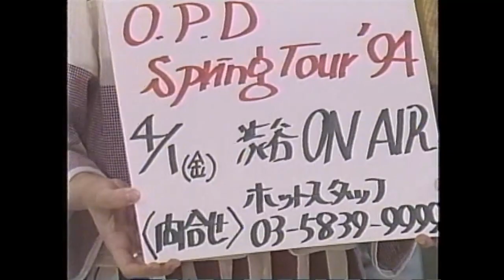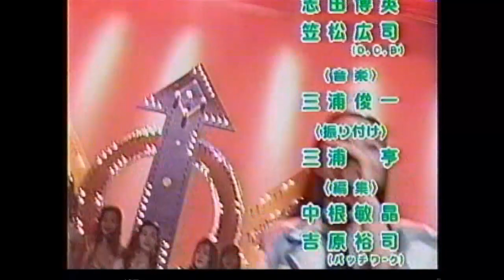大阪パフォーマンスドール（OPD） 恋がまぶしくて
大阪パフォーマンスドール